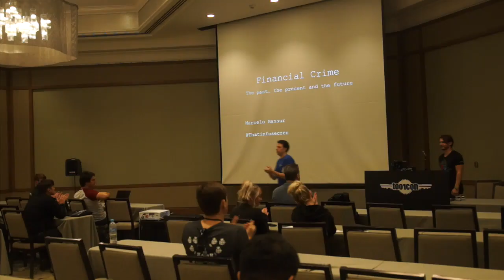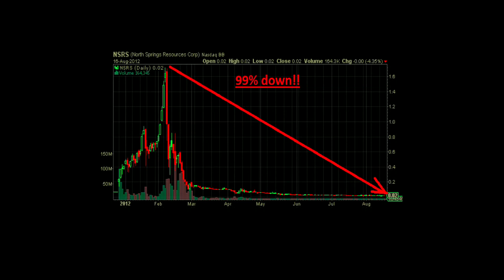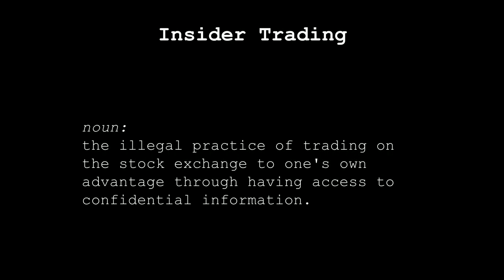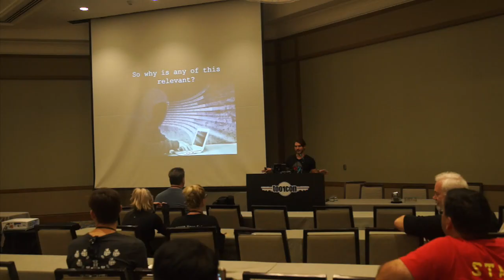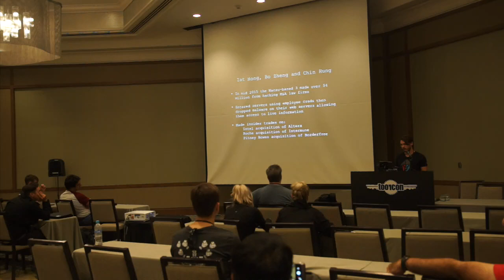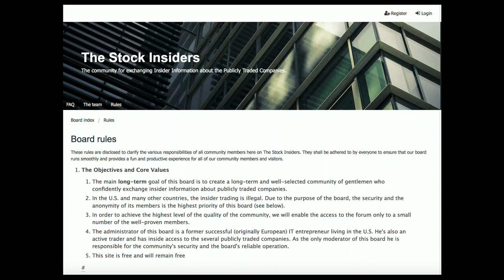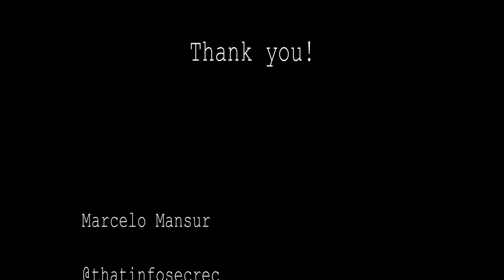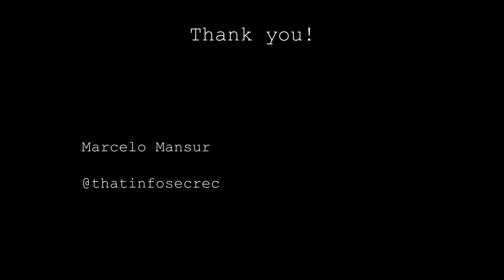ToorCon 19 — Marcelo Mansur - Financial Crime: The Past, The Present and The Future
This talk was recorded at ToorCon 19 (September 3rd, 2017). More information can be found at toorcon.net.

This talk starts with the beginnings of my own career in a dicey investment brokerage and discusses some old school boiler room practices before moving on to insider trading, cryptocurrencies, dark markets and the growing prevalence of hackers in the murky world of investment fraud. I’ll be covering:

  -The scammers I worked for, what they sold and how they fooled us all
  - Insider trading and false rumour spreading
  - Amaranth, Galleon Group and Jonathan LeBed
  - Cryptocurrency and online trading
  - Fin4, The Macau 3 and The Wall Street/Kiev coalition
  - The darknet exchanges for inside information
  - Employee bribery and shopping lists of secrets
  - What the hell are we supposed to do now?